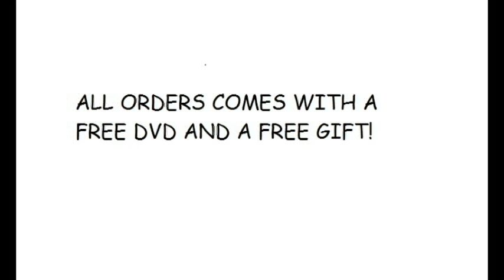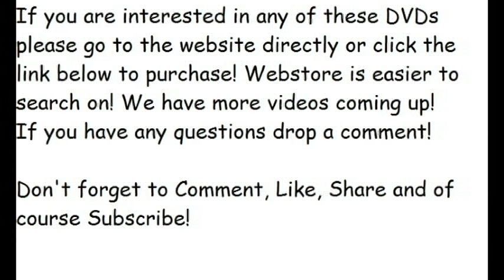DVD's For Sale 48!